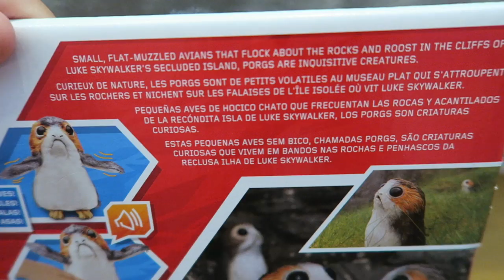SISTER DISNEY TRIP 2017 DAY 2: HOLLYWOOD STUDIOS! | Gillian At Home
We couldn’t wait to spend our first day in the parks goofing off at Hollywood Studios! Expand for outfit/mentioned things links :)
Striped dress (similar)
My all time favourite travel lipstick
Hungry? Get $5 off your first order on UberEATS w/ my code: eats-a008o.
Periscope: gillianscopes
*when you buy through this link, you save $10, I get a $10 credit

I’m pretty sure you need to have a bajillion subscribers to make any money with affiliate links, but I like using them because I am nosy and I’m curious to know if anyone who sees this ends up buying anything. It’s like being able to see which things people really loved, and which items are perhaps not as special as I thought. NEED TO KNOW THO. xo